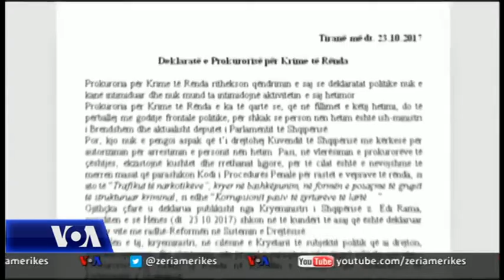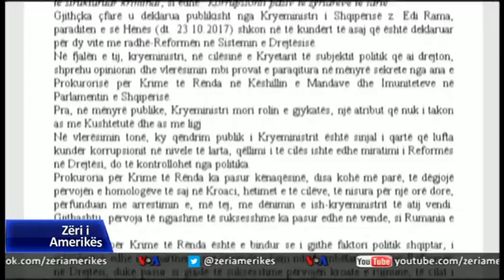Rama: Jo arrestimit pa prova të Tahirit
Në Shqipëri kryeministri Edi Rama  deklaroi sot se partia e tij do të refuzojë kërkesën e Prokurorisë për arrestimin e ish ministrit të Brendshëm Saimir Tahiri si “të pabazuar në prova”, ndërsa theksoi se do t’i japë të gjithë mbështeten “nje hetimi serioz e të thellë”.